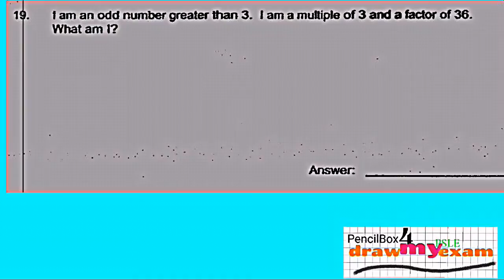DrawMyExam# Questions people interested: 2016 PeiChun P1B Q19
Important Exam Question for PSLE#
Channels:
1. DrawMyExam,
2. DrawMyPri5Exam
3. DrawMyPri4Exam
4. DrawMyPri3Exam
5. DrawMyPri2Exam
6. DrawMyPri1Exam
7. SpideratPSLE [2015 Pri 6 top school paper sorted by topics]

PencilBox4PSLE